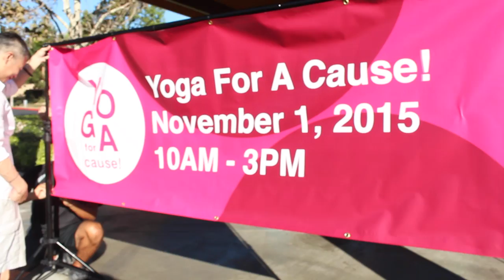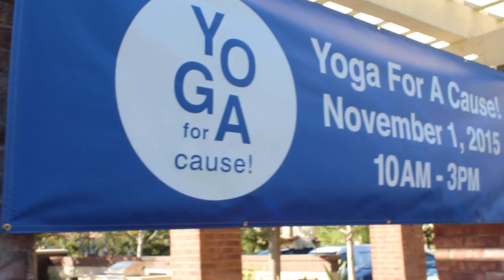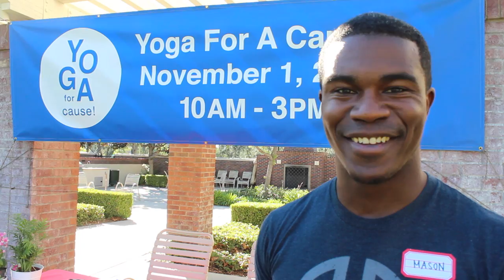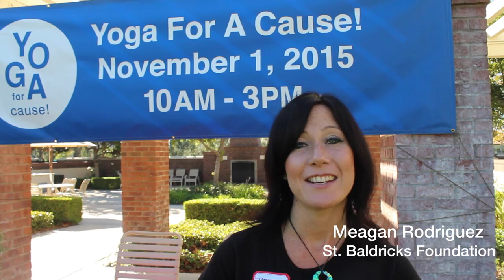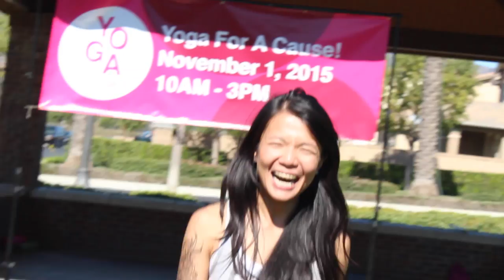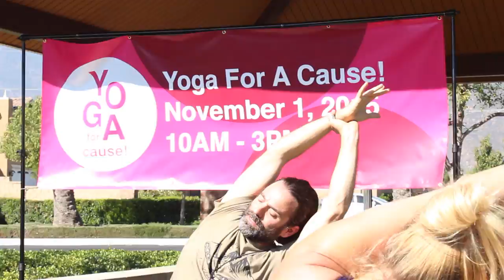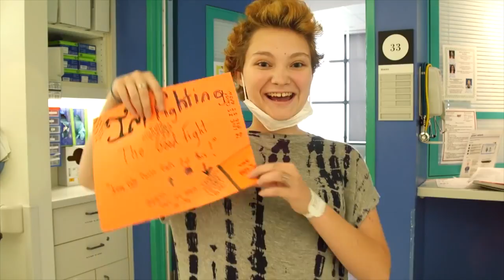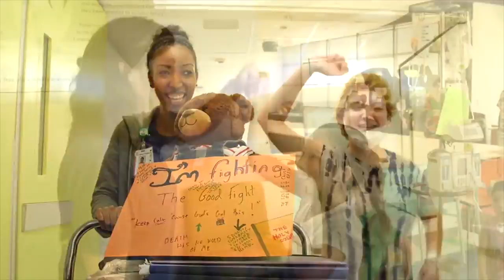Yoga for a Cause - Documentary 2015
yogaforacause.net